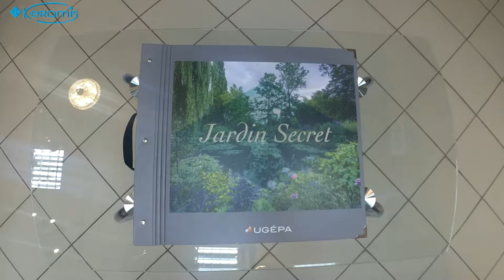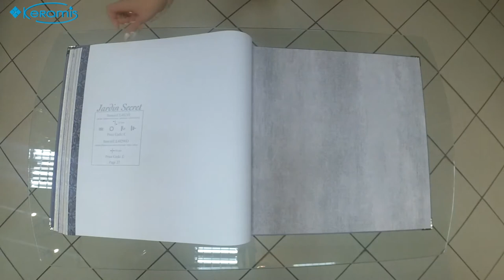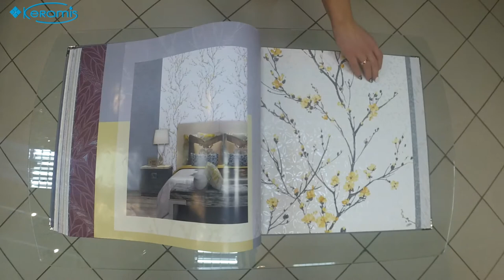Пикантные виниловые обои из Франции Ugepa Jardin Secret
Все обои торговой марки Ugepa производятся на продвинутом современном оборудовании, что позволяет выпускать продукцию премиум-класса.
Виниловые обои Ugepa  Jardin Secret подчеркнут самобытность и индивидуальность вашего жилого помещения, не лишив его при этом атмосферы домашнего уюта и тепла.

Краткие характеристики:
Страна
Производитель
Коллекция: Jardin Secret
Ширина рулона: 0.53 м
Длина рулона: 10,05 м.п.